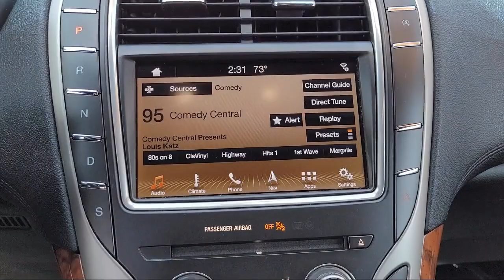2019 Lincoln Nautilus Reserve Sport Utility Concord San Jose Fremont Hercules Sacramento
2019 Lincoln Nautilus Reserve Sport Utility Stock Number: P13101 Vin:2LMPJ6L90KBL59116.

2285 Diamond Blvd.